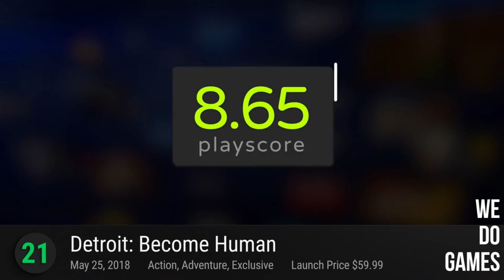Season 1 Episode 19 (Top 10 in 30 PlayStation 4 Games)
Watch us struggle to guess another top ten list in our version of twenty questions.